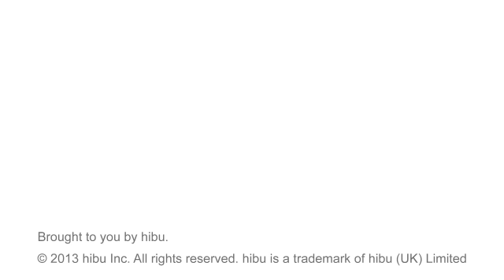Ritter's Pizza - West Branch, MI